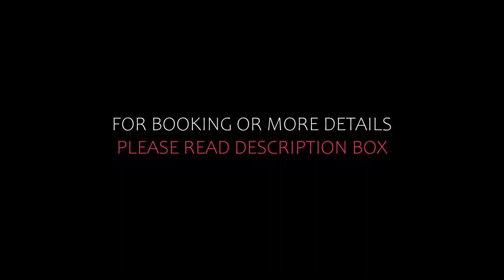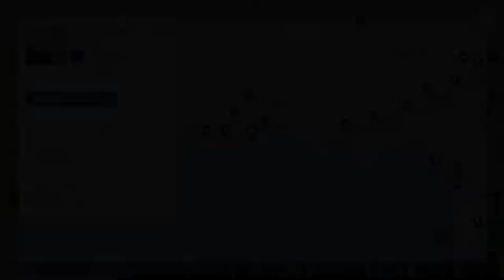Top 5 Recommended Hotels In Porto Empedocle | Best Hotels In Porto Empedocle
Queries Solved:
1) Top 5 Recommended Hotels In Porto Empedocle
2) Top 5 Hotels In Porto Empedocle
3) Top Five Hotels In Porto Empedocle
4) Top 5 Romantic Hotels In Porto Empedocle
5) 5 Best Hotels For Couples In Porto Empedocle
6) Hotels In Porto Empedocle
7) Best Hotels In Porto Empedocle
8) Top 5 Luxury Hotels In Porto Empedocle
9) Luxury Hotel In Porto Empedocle
10) Luxury Hotels In Porto Empedocle
11) Luxury Stay In Porto Empedocle
12) Top 5 4 Star Hotel In Porto Empedocle
13) Best 4 Star Hotel In Porto Empedocle
14) 4 Star Hotel In Porto Empedocle

Track Title: Subway Dreams
Artist: Dan Henig